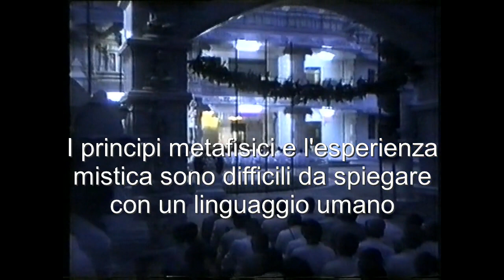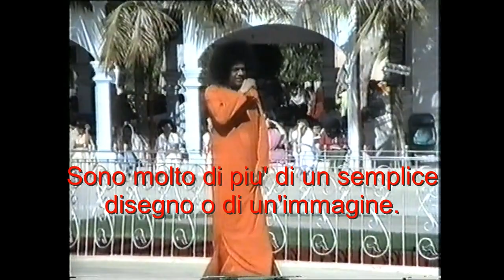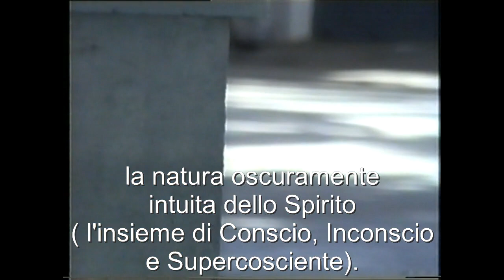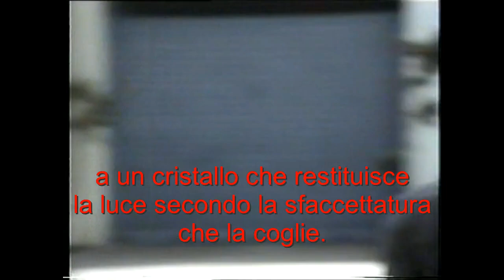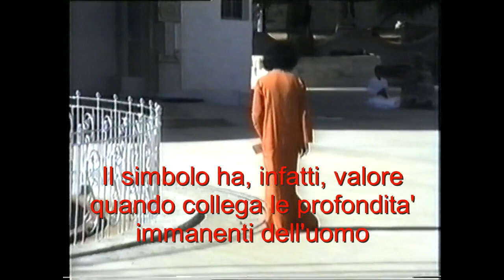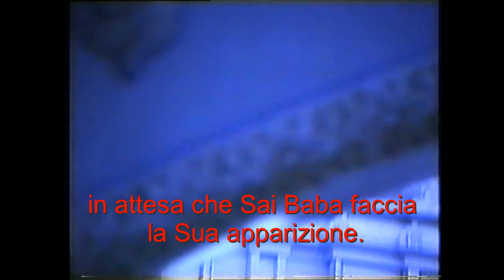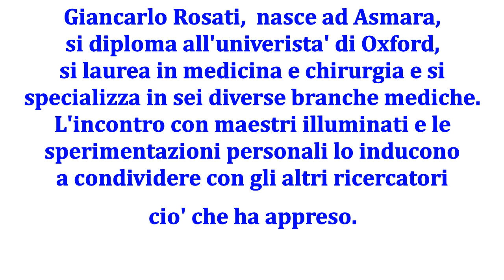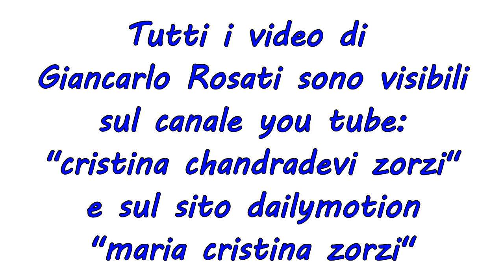GIANCARLO ROSATI: LA CANCELLATA ESOTERICA DI PRASHANTI NILAYAM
LA CANCELLATA  CHE SAI  BABA AVEVA VOLUTO
 ALL'  INTERNO DELL' ASHRAM AVEVA UN PROFONDO  SIGNIFICATO SPIRITUALE ED ESOTERICO. IN QUESTO VIDEO, GIANCARLO ROSATI NE COMMENTA IL SIMBOLISMO SACRO RIPORTANDO ANCHE LA SPIEGAZIONE CHE IL MAESTRO AVEVA DATO.

DA VEDERE DELLO STESSO AUTORE:
- PUTTAPARTI EXPRESS
- LA CREAZIONE